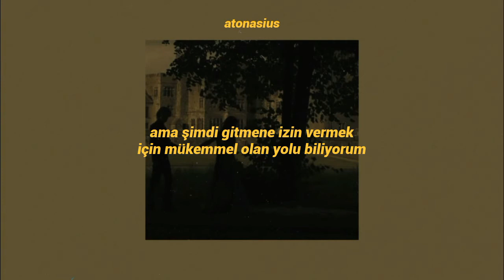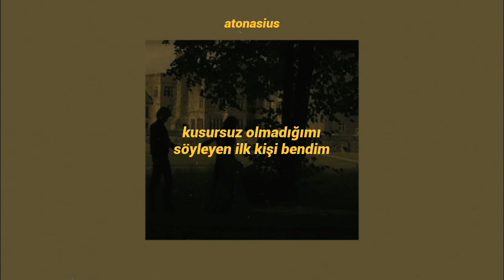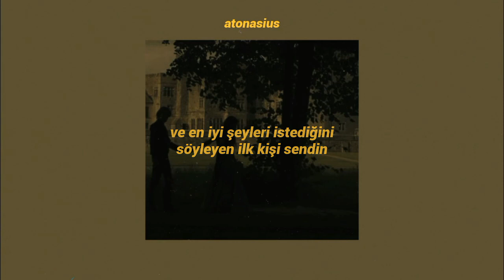Jamie Miller - Here's your perfect (Türkçe Çeviri)